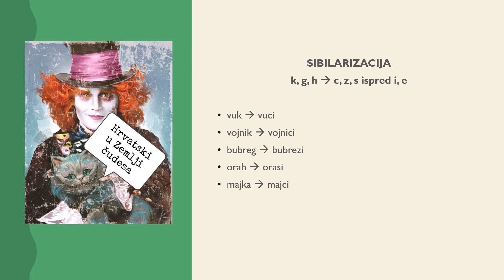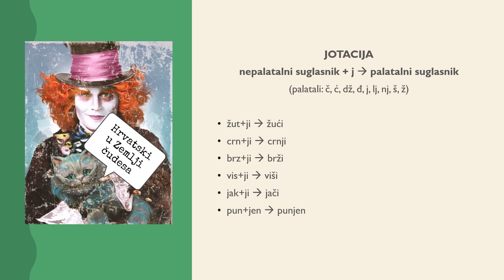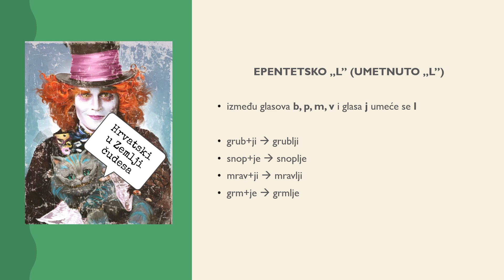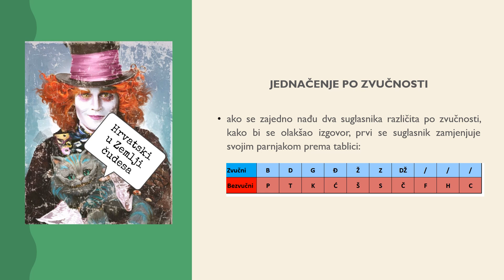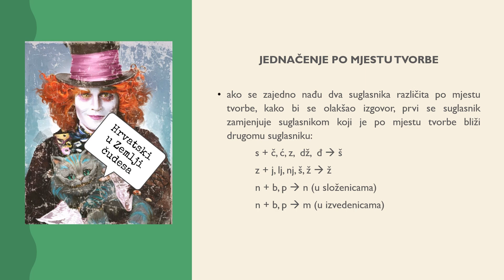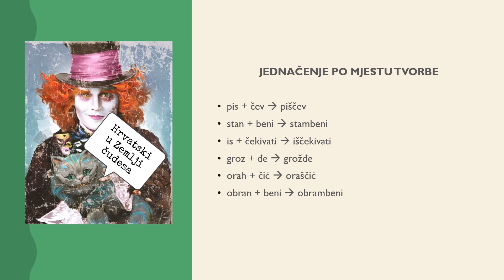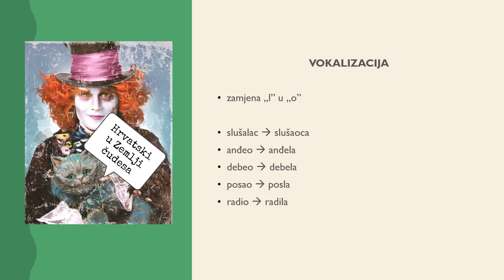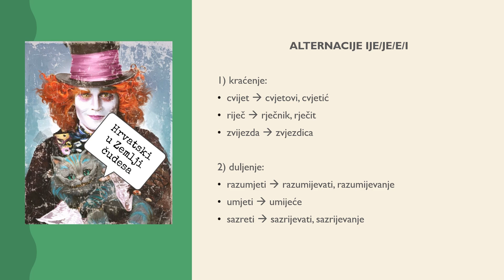Pripreme za državnu maturu - Glasovne promjene (nastava na daljinu, prof. Narančić)